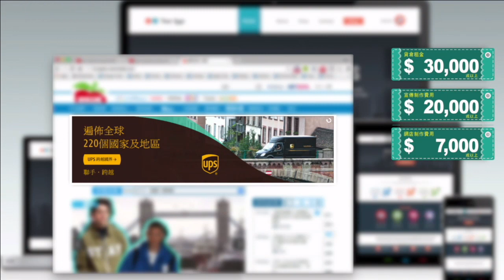現代豪俠傳 - 地上最强打飞机国度 – 支那 - 20160721d